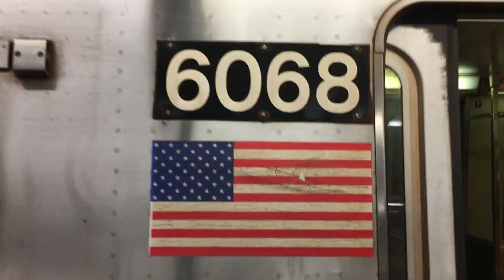NYC Subways: R46 (C) @ Euclid Av